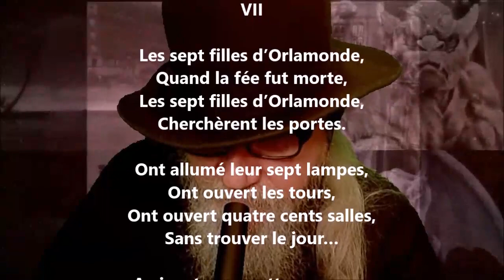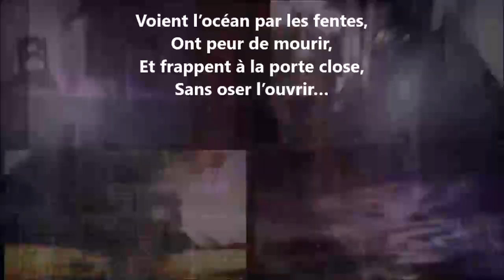Les sept filles d’Orlamonde - Maurice Maeterlinck lu par Yvon Jean